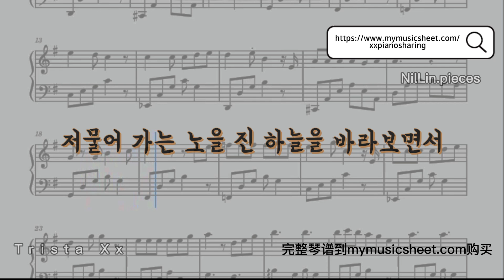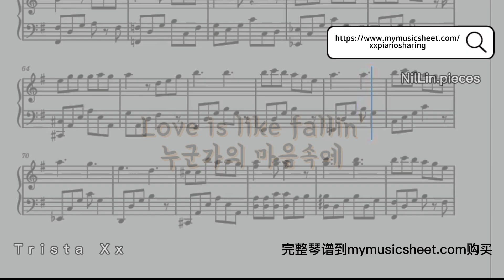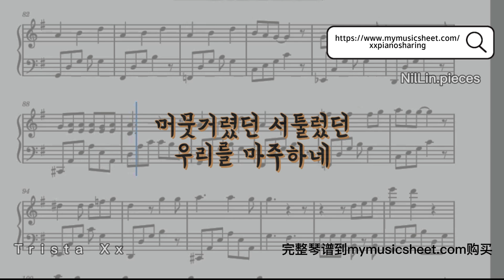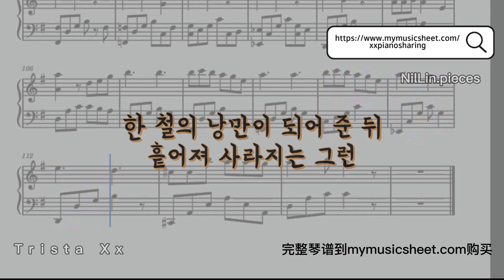FALLIN' - Heize 헤이즈 (Piano Sheet 钢琴谱 피아노 악보)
希望你们会喜欢! Hope you would like it! 좋아한다면 좋겠습니다~!

有兴趣的话可以到以下的链接查看，购买此琴谱哟~
If you are interested, you can check out this sheet music at the following link below~
관심이 있으시다면 아래 링크에서 이 악보를 확인하고 구매하실 수 있습니다~